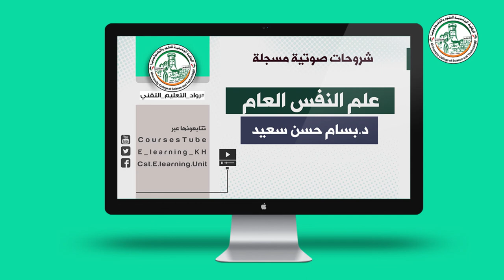المحاضر التاسعة في مساق علم النفس العام